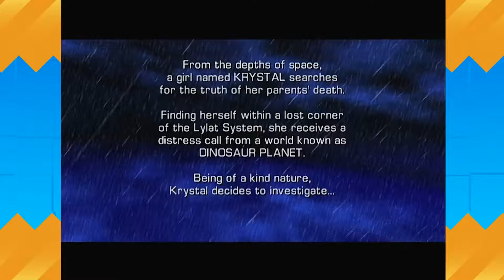Star Fox Adventures (Longplay Part 1)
Part 1 of my Star Fox Adventures longplay.

Alright, so. I don't know why, but I recently had the urge to play this game again. Been well over a decade since I last even looked at the title, but just wanted to experience it again. Had pretty good memories, enjoyed the aesthetics, and the late nights staying up and immersing myself in this game's world that it held a lot of nostalgia for me.

But hoo boy, was the nostalgia ever masking up a lot of blemishes with this game! I'm not dissing the game and calling it bad, because it isn't. But I'm not defending it and calling it a gem, either. While I still love the aesthetics, there is a lot here I hadn't remembered properly or even at all, the "Test of Fear" being a particular part that sticks out. I actually significantly cut out a large chunk of that in this playthrough because it is so easy to fail and forces you to do this obstacle course over and over and over again from the start, so I saved the time and made it look like one run.

It was a fun romp returning to this game for the first time in so long, making it feel almost like I was playing it for the first time, but it isn't a game I'd strongly recommend. The game had a bit of a troubled development as it was initially just meant to be "Dinosaur Planet" before Miyamoto came by and requested the game be converted to a Star Fox game. I don't know if there was any crunch time either, given this was the last game that Rare developed for Nintendo before their purchase by Microsoft, but I will state that I wouldn't be surprised.

Ahh, and come part way through the second video, I remembered to put the game into a wide screen ration. I thought I started the game by setting that option before I started recording, but I guess it didn't save the settings. So enjoy part of this longplay to be in a standard ratio, then the rest in widescreen.

Toodles! And remember: This game birthed a generation of furries.